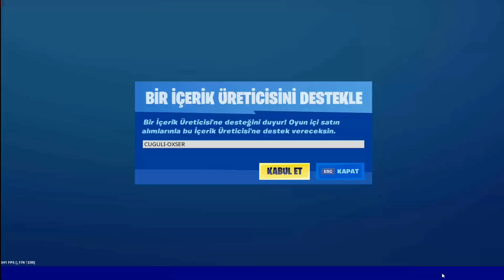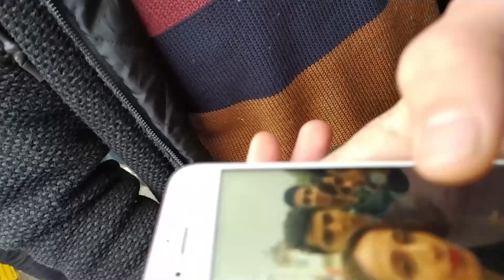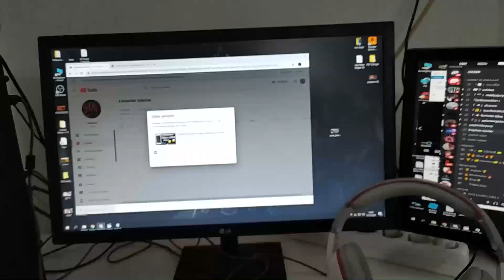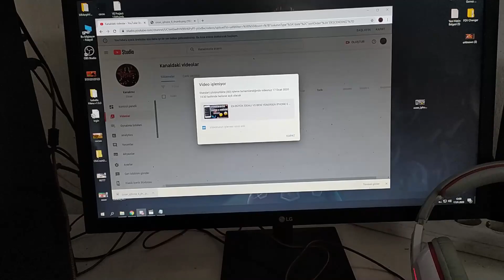KARNE GÜNÜ VLOGU HANGİ BELGEYİ ALDIM PC EKİPMANLARIM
USE CODE = OXSER